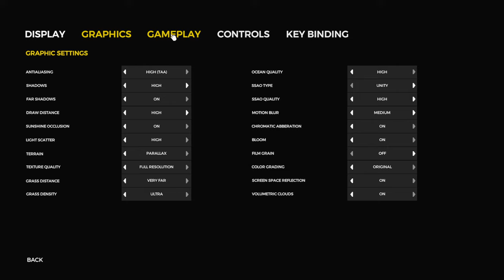The Forest | Jungle mein mangal | 1440p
Hey guys,  I'm a gamer from Himachal Pradesh, India.

I mostly play competitive FPS games like: Apex Legends (Around 15000 kills, Sweaty Wraith main),
CSGO (Highest rank DMG), Valorant (Sometimes) and many other fun multiplayer and story games.

I'm a movement player in Apex Legends (Wall bounce, Super Glide, Tap strafe, Super jump, all that kind of stuff)

PC Specs:
16GB RAM
MSI B550 GMING EDGE WIFI